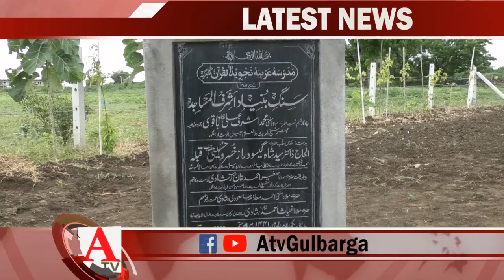Madarsa Tajveed Ul Quran Gulbarga Ka Chutha Salana Jalsa A.Tv News 3-9-2019